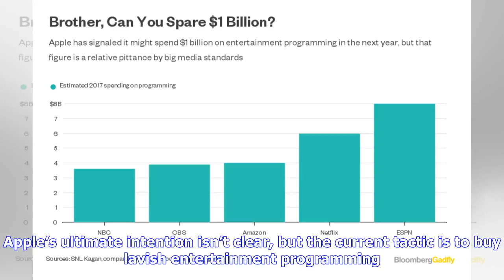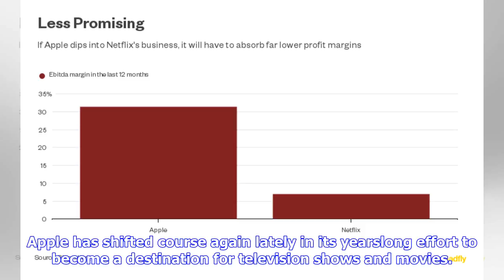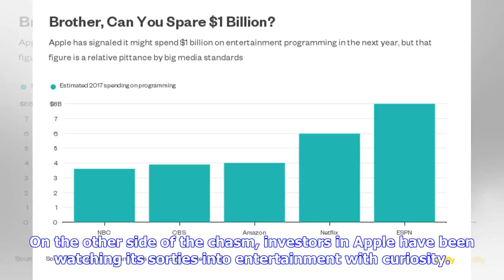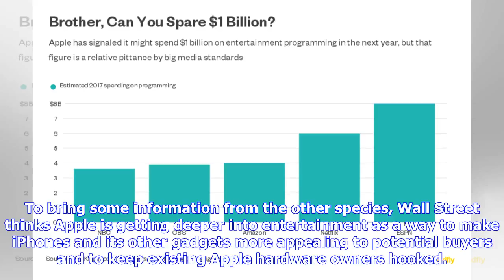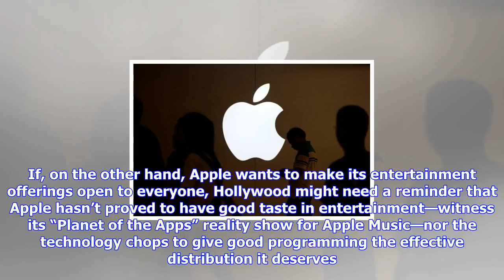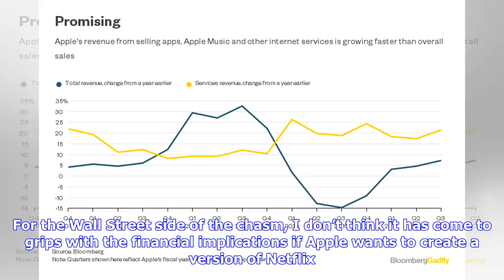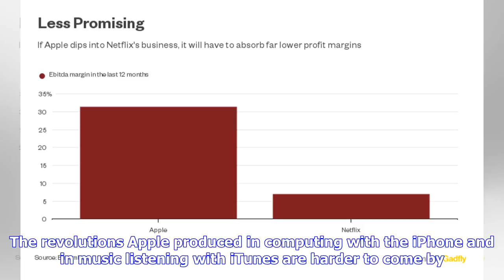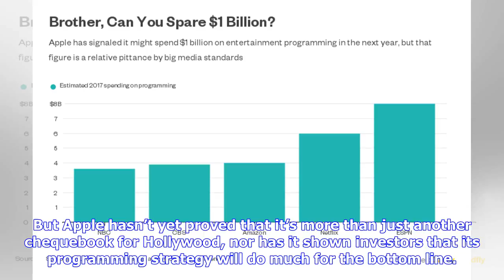Breaking News | Apple, wall street and hollywood are lost in translation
Apple, wall street and hollywood are lost in translation

Apple has shifted course again lately in its yearslong effort to become a destination for television...